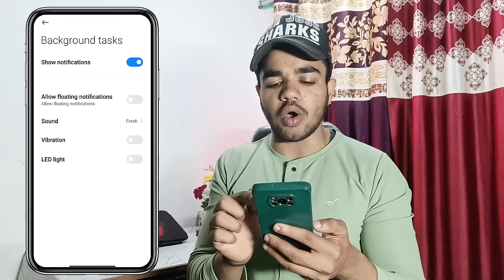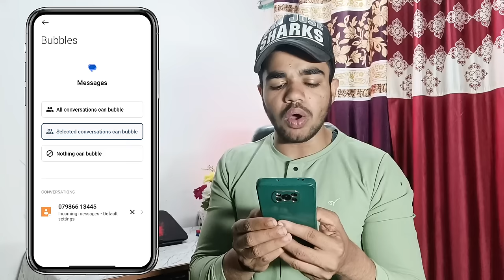😥You're Sharing Your Screen With Someone Message Problem | Someone Has Access To Your Screen Problem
suhail ytr
you are sharing your screen with someone message problem
you're sharing your screen with someone you're sharing your screen with someone message problem
you're sharing your screen with someone how to stop
you're sharing your screen with someone message problem solve
you're sharing your screen with someone message app
you're sharing your screen with someone problem solution
you are sharing your screen with someone message
someone has access to your screen
someone has access to your screen problem

in this video told you 👇👇👇
message problem sharing your screen with someone message problem kaise thik full information ℹ️✅

⏩Realted Tags 👇😀

1. someone has access to your screen
2. someone has access to your screen message
3. someone has access to your screen problem
4. someone has access to your screen on your phone
5. someone has access to your screen com.android.system
6. someone has access to your screen how to fix
7. someone has access to your screen kaise hataye
8. someone has access to your screen solution
9. you are sharing your screen with someone message problem
10. you are sharing your screen with someone message
11. someone has access to your screen com.android.systemui
12. someone has aCcess to your screen malayalam
13. someone has access to your screen in tamil
14. someone has access to your screen solution
15. Someone has access to your screen on your phone
16. someone has access to your screen message tamil
17. someone has access to your screen message problem
18. someone has access to your screen problem
19. someone has access to your
screen message 2024
20. message problem

This Channel is owned by ⏩ SUHAIL MALIK
⏩ Solved Queries 🟢

1. you're sharing your screen with someone message problem solve
2. you're sharing your screen with someone problem solve
3. you're sharing your screen with someone message
4. you're sharing your screen with someone problem
5. you're sharing your screen with someone text messages
6. you're sharing your screen with someone sms problem
7. you're sharing your screen with someone message problem tamil
8. you're sharing your screen with someone message problem telugu